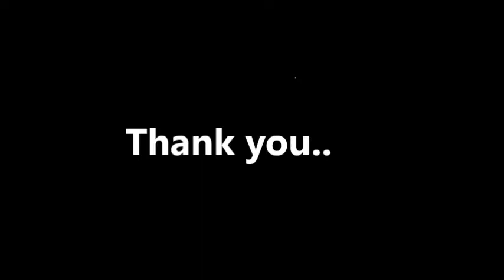christmas 2014 Aa paatalu paadudhamu special dance program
marripalem,
visakhapatnam